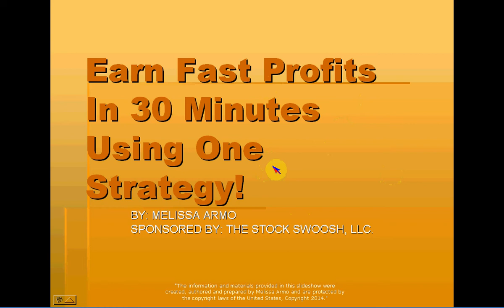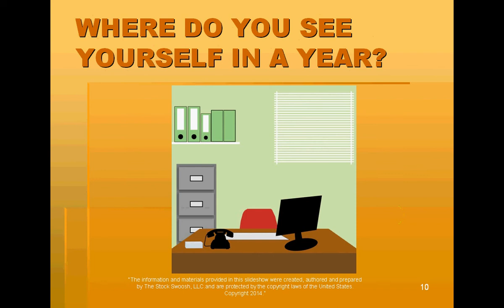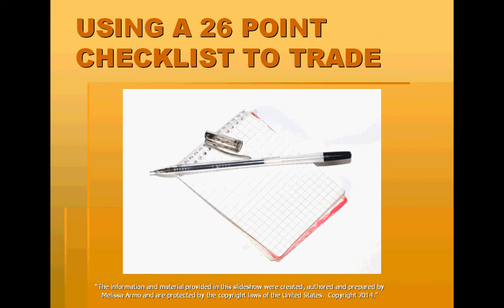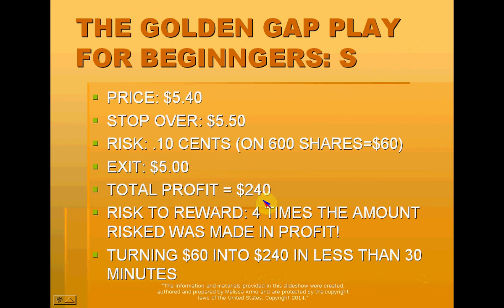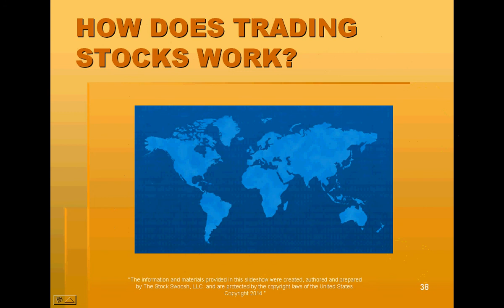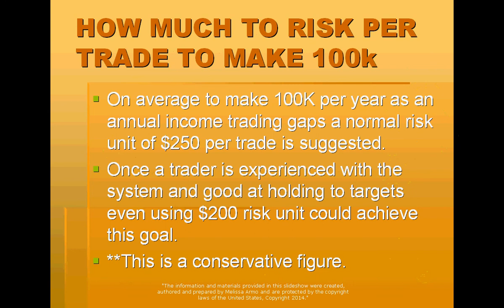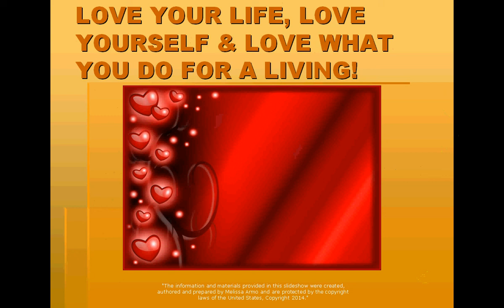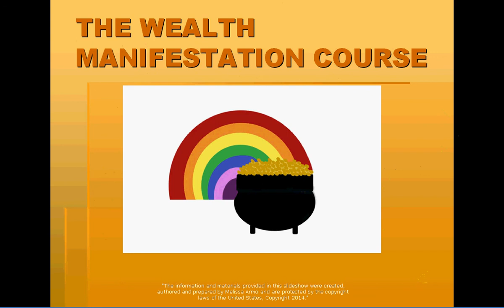EARN FAST PROFITS IN THE MARKET USING ONE STRATEGY!